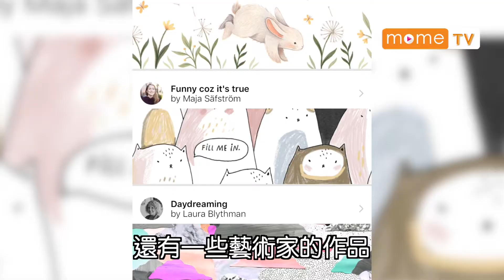【MOME What App Is The Best】Lake Coloring Books / High Riser